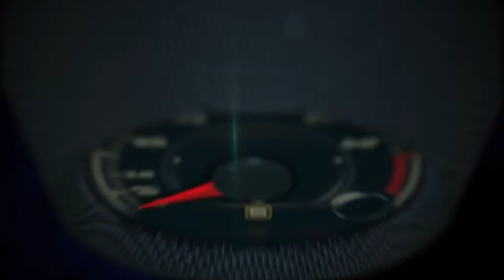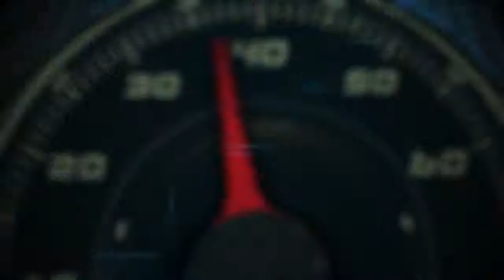Autos 0 60 BMW at the 2014 Concours d´Elegance at Pebble Beach